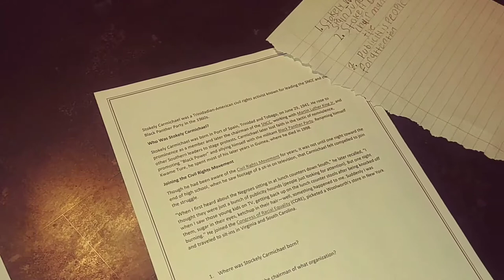Hanging With The Smith Fam-Freedom Rides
The Rodney Smith presents Hanging With The Smith Fam. The Rodney Smith teaches his kids about Stokely Carmichael or Kwame Ture, Freedom Rides and Sit-ins.